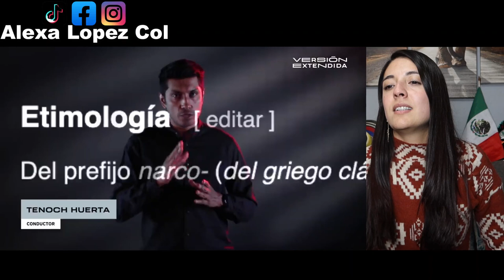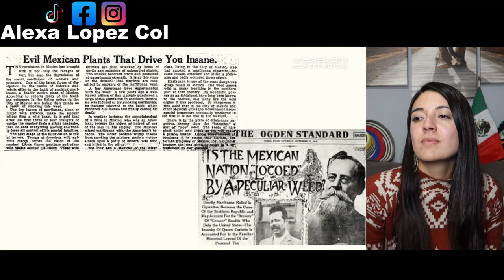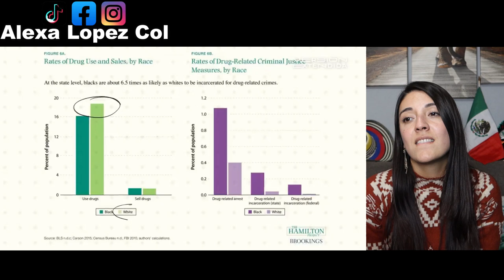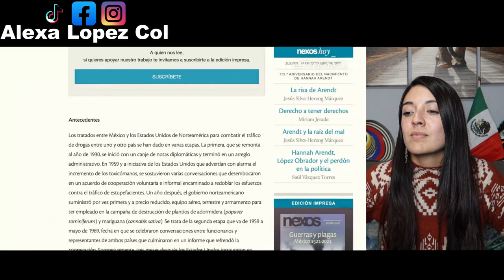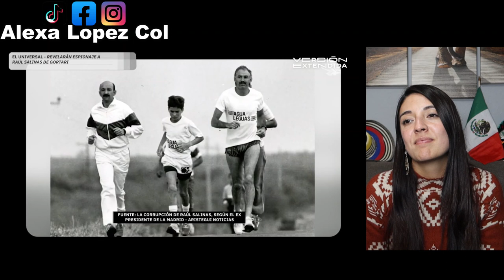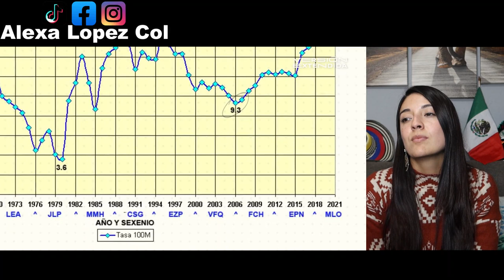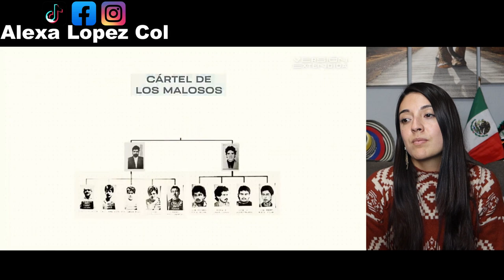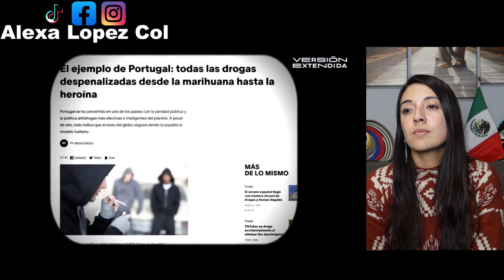Es Mexico el Protagonista de la historia de esta fallida guerra? - COLOMBIANA REACCIONA!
NARCOTRÁFICO: Historia de la fallida guerra contra el narco